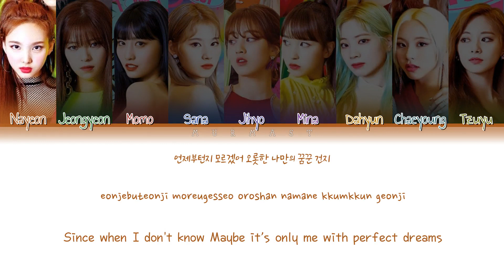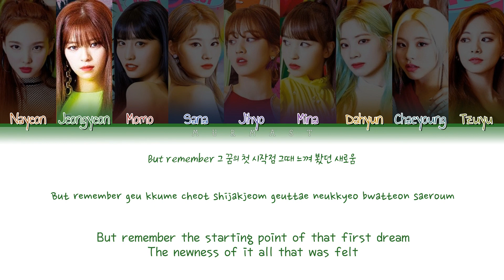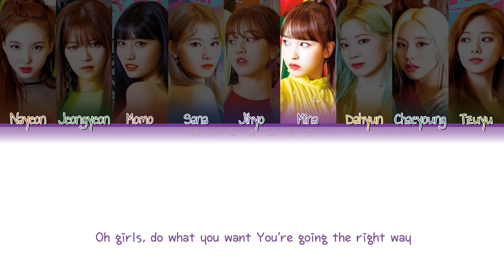TWICE (트와이스) "GIRLS LIKE US" (Color Coded Lyrics Eng/Rom/Han/가사)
By - Murmast

• Song: GIRLS LIKE US
• Album: 'FANCY YOU'
• Released: 19.04.22

• Members: Nayeon, Jungyeon, Momo, Sana, Jihyo, Mina, Dahyun, Chaeyoung, Tzuyu
• My bias: Momo, Chaeyoung